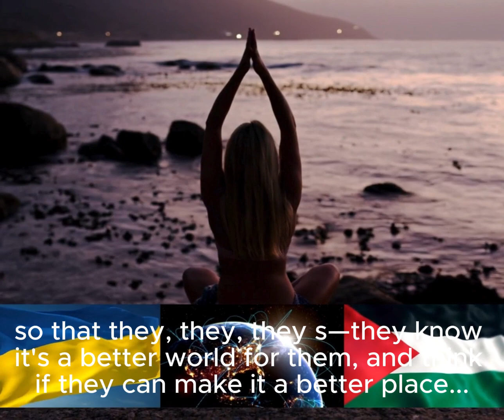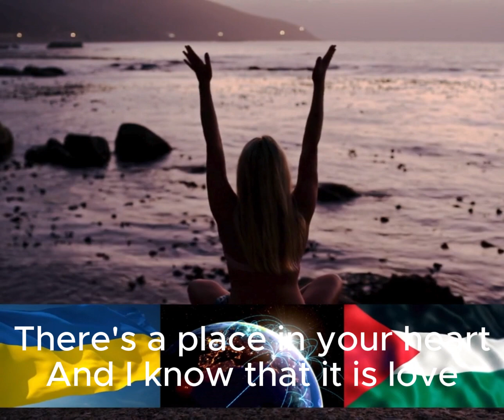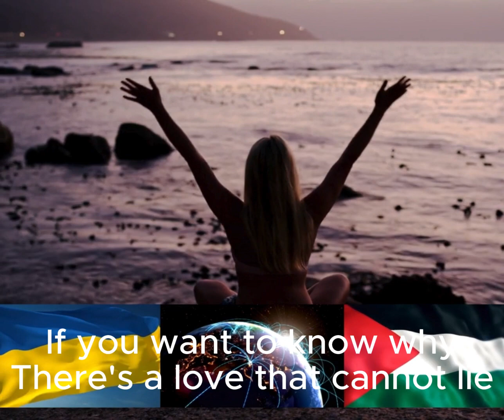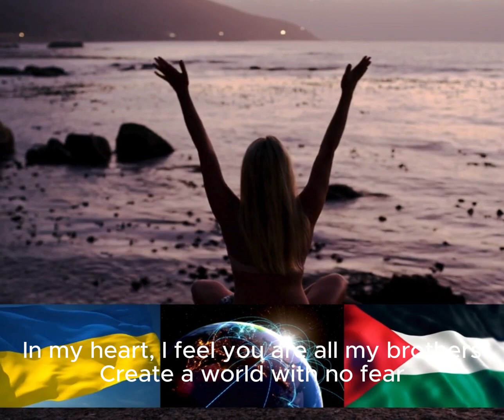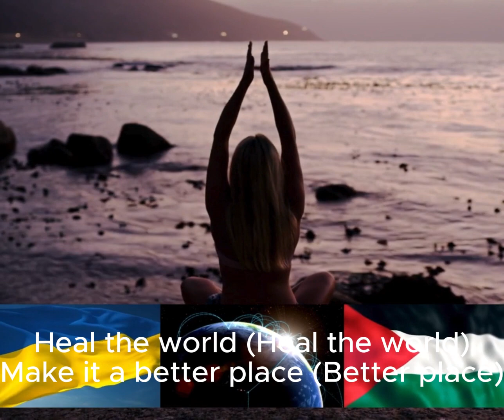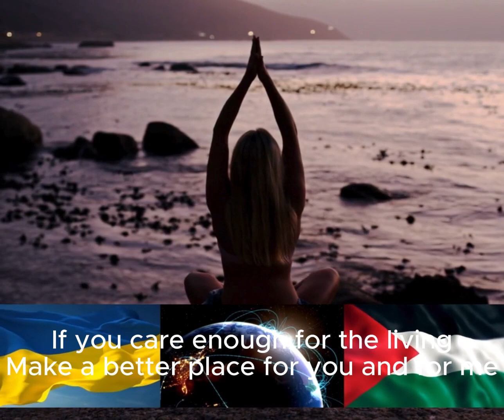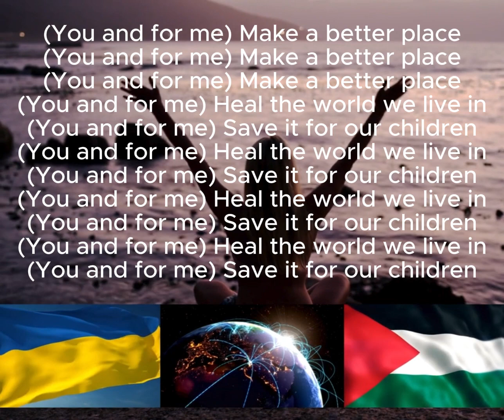Michael Jackson - Heal the World